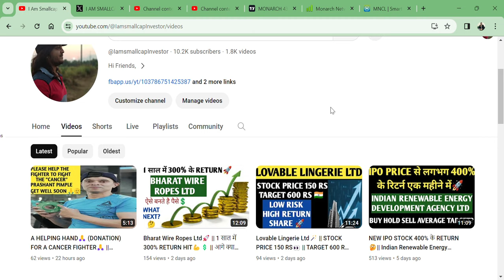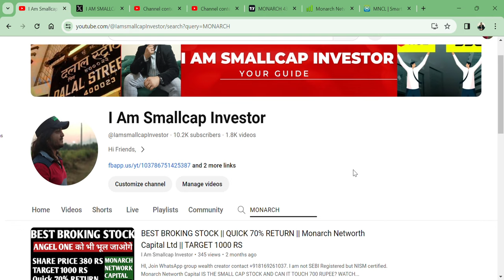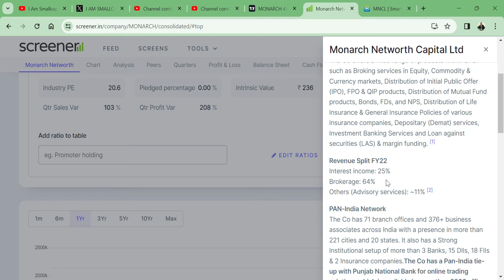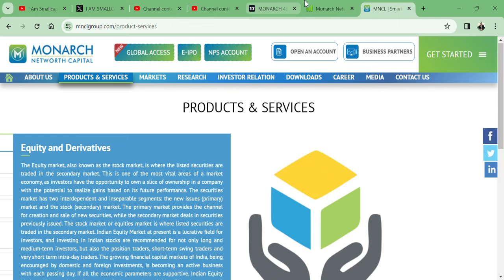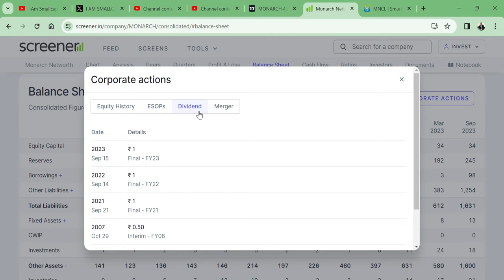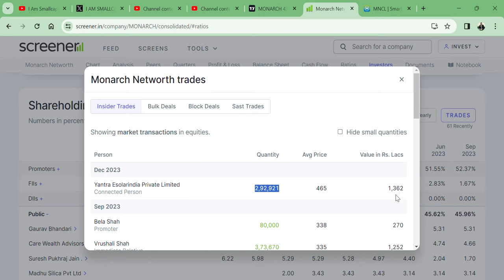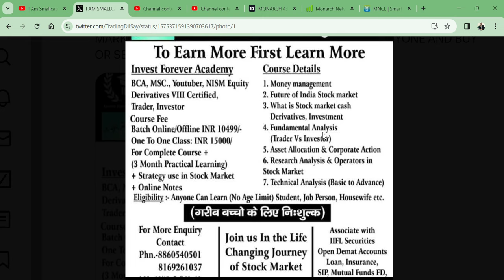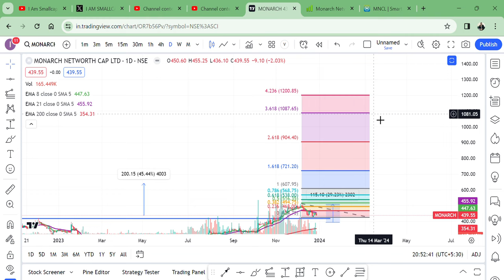Monarch Networth Capital Ltd🚀 || BEST SMALLCAP BROKING STOCK👀 || TARGET 1200 RS👀🔥🙏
HI,

Monarch Networth Capital IS THE SMALL CAP STOCK AND CAN IT TOUCH 700 RUPEE? WATCH THE VIDEO TO KNOW MORE?

Monarch Networth Capital SHARE KHARIDE,